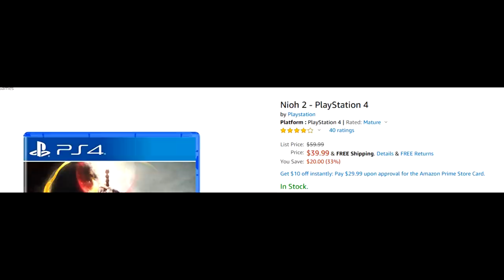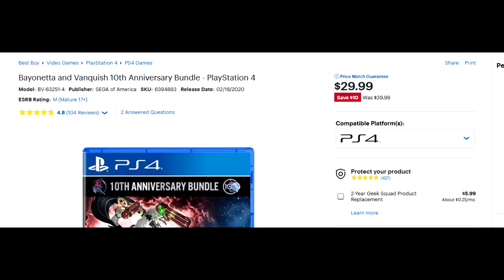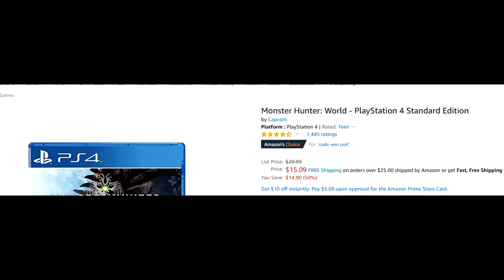HUGE PSN SALE COMING - DAYS OF PLAY 2020 IS SOON!